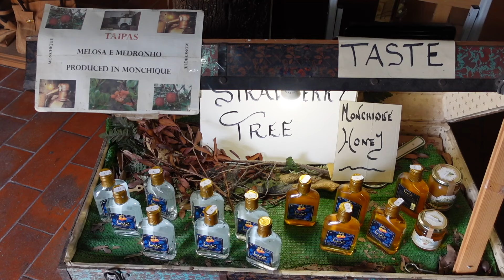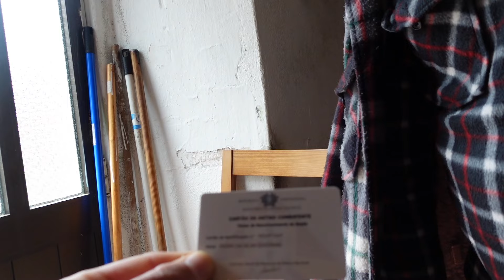SURTOUT N'ALLEZ PAS AU PORTUGAL !! 🇵🇹 (MONCHIQUE - ALGARVE)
Portugal épisode 13 :
Aujourd'hui découverte le village de Monchique, à quelques kilomètres de Portimão dans le sud du Portugal (Algarve).

Mon matériel :
🎥 Ma Caméra Principale
🎙Mon Micro
🤳🏻Mon trépied
🤳🏻Idée de trépied pour smartphone
🛸 Mon drone

Musique utilisée pour la vidéo libre de droits : Watch it - TrackTribe